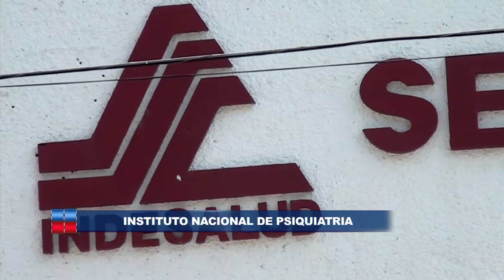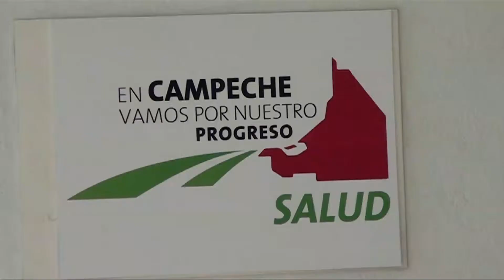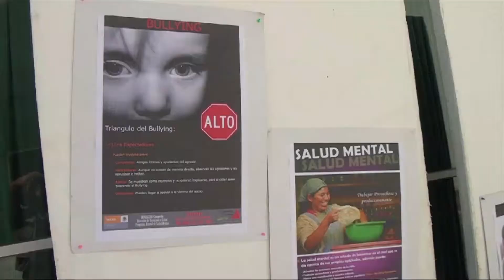SUICIDIO Y SEGURIDAD SON TEMAS DE INTERES PARA EL GOBIERNO DEL ESTADO